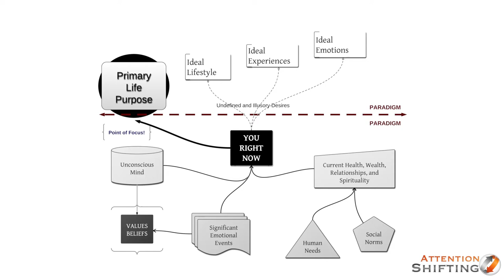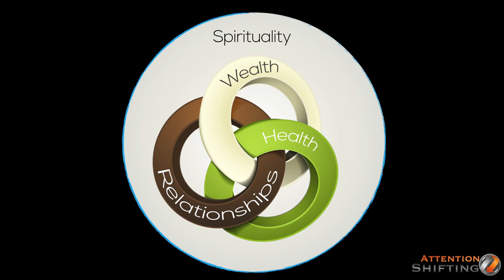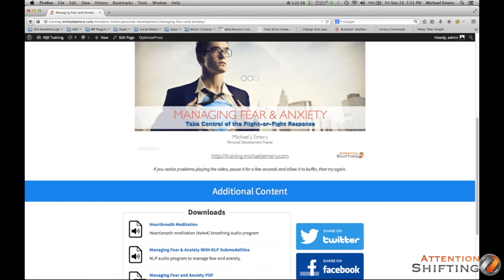Free Personal Development Training - Managing Fear and Anxiety Using NLP & Hypnosis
Free Personal Development Training - Overcoming Fear and Anxiety Using NLP & Hypnosis

Learn How to Manage Fear For Free And Immediately

Create a free account to begin this course immediately. In the future you will have access to other personal development and professional development courses. These courses will teach you to use the most effective strategies and tools in the fields of transpersonal psychology, Ericksonian hypnosis, neuro-linguistic programming (NLP), guided imagery and mind-body sciences.